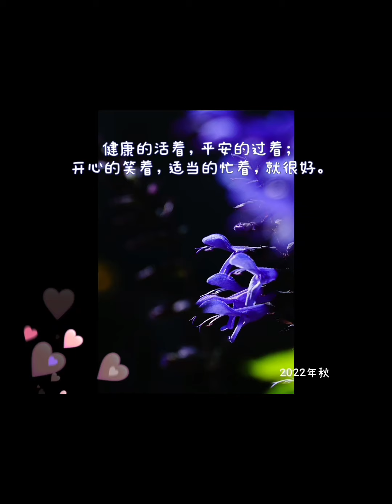温哥华80+疫情后6对老夫妻的室外聚会